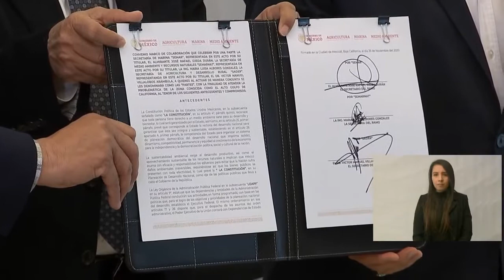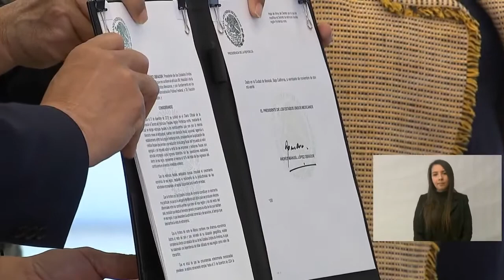🔴FIRMA DE LA EXTENSIÓN DEL DECRETO ZONA LIBRE DE LA FRONTERA NORTE DESDE MEXICALI, BAJA CALIFORNIA.